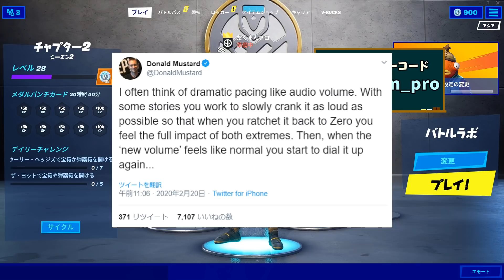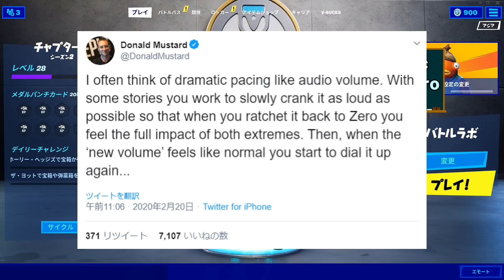チャプター2のリンクスの家発見!? 最新アプデv12.10マップ変更点とその考察【フォートナイト考察】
■最新パッチv12.10のマップ変更点を探していたところ、とんでもないものを発見してしまいました。
シーズン７に登場し、チャプター２のトレーラー動画にも登場したリンクスの隠れ家らしきものを見つけたのでよかったら見てください。

■その他の考察動画です↓
あの黄金の人物の正体判明!? シーズン２が始まる前にシーズン２の謎を解いてしまいました…↓

ダム爆破は最初から決まっていた!? 謎の暗号とロード画面の奇妙な一致について

全世界の電話を日本語訳すると、そこにはシーズン２のとんでもない秘密が!?

ワンタイムイベントがいつくるのか、本当にワンタイムイベントがあるのかについて予想と考察

怪物復活!? 洪水によりスチーミースタックスとスラーピースワンプの液体が混ざる!?

「カオス」導入によりシーズン2開始の延期!!これによりワンタイムイベントに何が起こるのか、シーズン2で起こる変化を考察します

黒塗りの扉の中にキューブが!? カオスエージェントに刻まれたルーン文字と、リテイルローの存在意義

スラープの原料はあのキューブだった!? スラープとキューブの4つの共通点について

フォートナイト日本公式さんの翻訳ミスにより8ボールとスクラッチの正体が判明!?

レメディ新スタイルのパープル獲得方法と、新スタイルパープルについて考察。ソルティスプリングスの雪だるまが関係していた…!?

チャプター２で怪物復活確定!? ウィンターフェストに隠されたとんでもない謎の真相に迫る!!

スクラッチの謎を解明!!スクラッチはやはりカオスエージェントにより魔改造されていた!?

■クリエイタータグ↓
【Takuman_pro】

（フォートナイトはtwitchでは配信していません）

■たくまんプロ使用デバイス
ゲーミングマウス　LogcoolG502 ワイヤレス

ゲーミングキーボード G512

ゲーミングモニター LG ゲーミングモニター24GM79G 144Hz

サウンドカード Sound BlasterX G5

ゲーミングヘッドセット SteelSeries Arctis 5

配信用ミキサー マルチポータブルミキサー AT-PMX5P